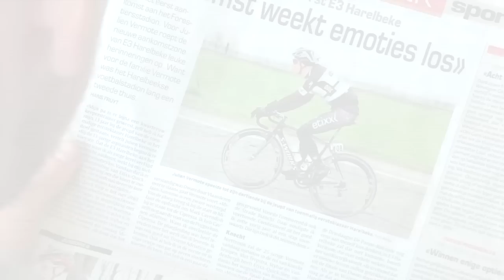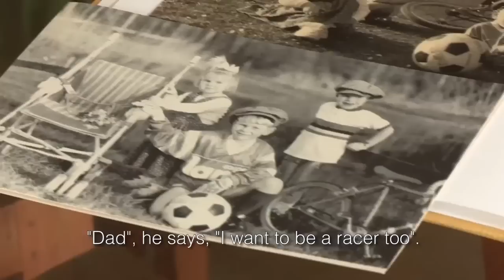OurWay: A Special Race for Julien Vermote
Etixx - Quick-Step rider Julien Vermote considered E3 Harelbeke to be a very special race as the race is held in his hometown. This video takes you with his family as they go to support the Belgian rider at a race he loves.